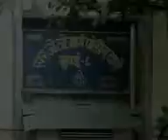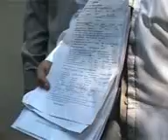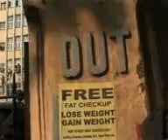SHAHID ANSARI ON Radio Club Bullet Proof Jacket